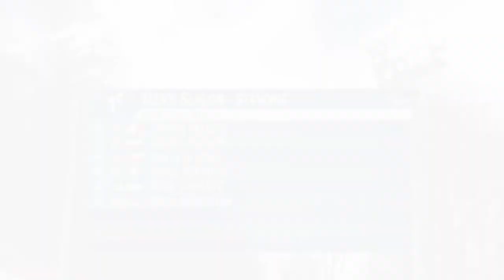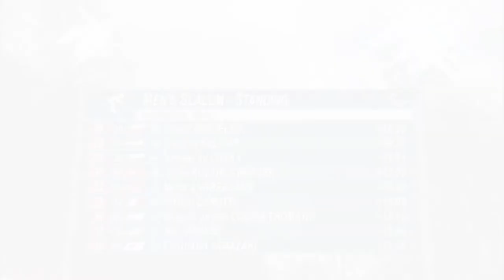Jorge Migueles y Santiago Vega | Esqui alpino slalom masculino parado RUN 1 | Sochi 2014 (en Ingles)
03/13/14. Juegos Paralimpicos de Invierno 2014 en Sochi, Rusia.
Propierdad del IPC y Channel 4.